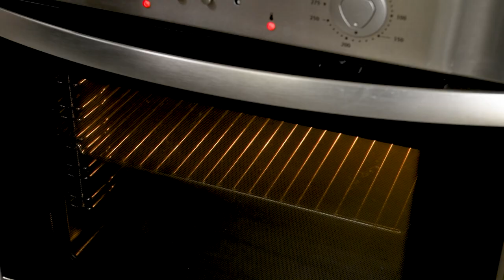อาจารย์ยิ่งศักดิ์ มีเทคนิคการห่อคุกกี้แยกชิ้น จากแป้ง TFM มาฝาก | Perfect Cooking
▲Line @yingsakfood